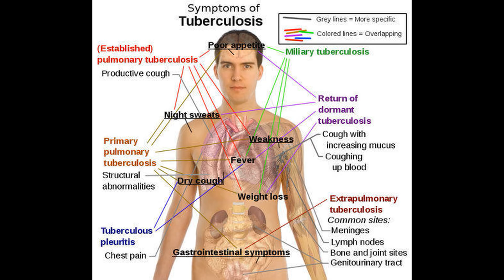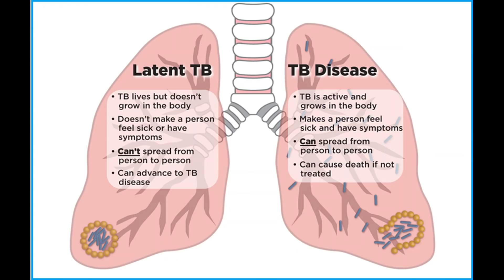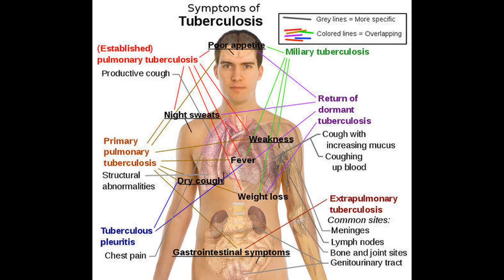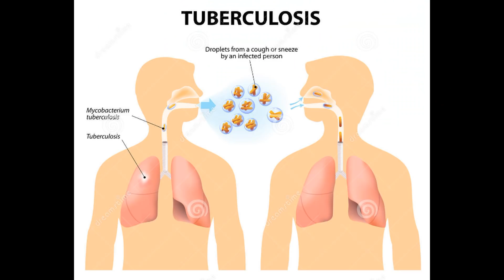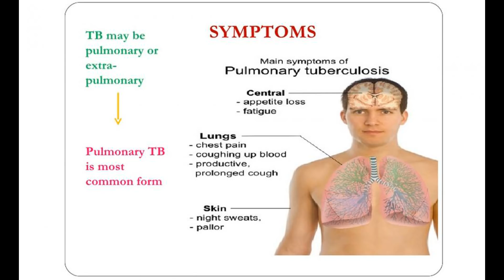Episode-1: Can We Beat Tuberculosis?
Sukant and Ravi discuss if the mission 2025 of Government of India and 2030 of WHO is feasible. They discuss a roadmap of eliminating this dangerous bug.